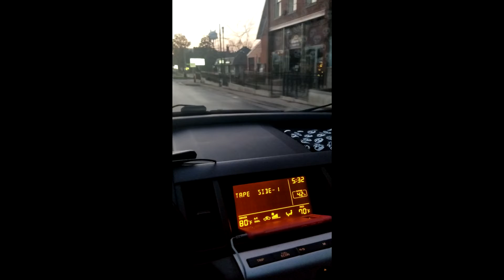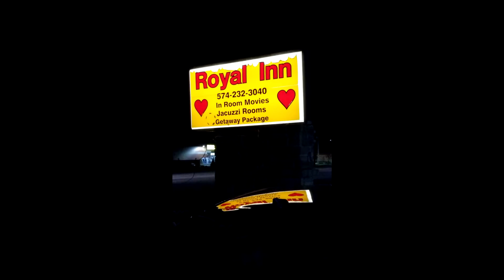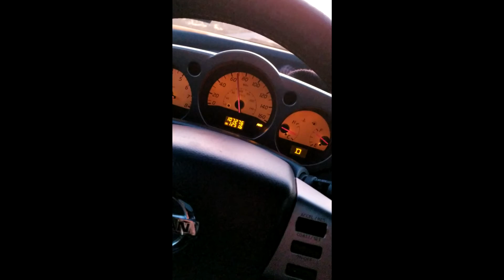(2021 11-30) 1 Road Trip: Chapter 1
originally uploaded to youtube.